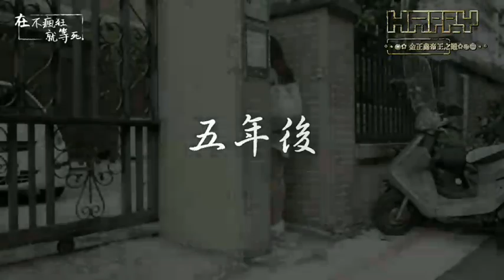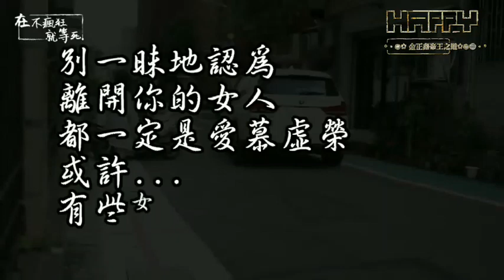2018年11月24日